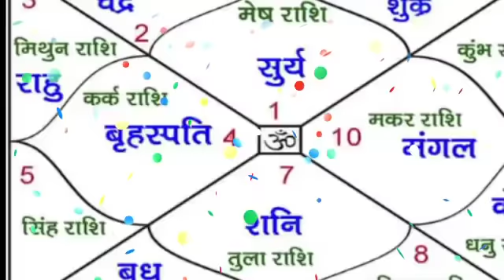तुला राशि 18 दिसंबर पागलों के जैसे नाचोगे | tula rashi | tula rashifal | तुला राशि jay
तुला राशि 16,17 और 18 दिसंबर पागलों के जैसे नाचोगे | tula rashi | tula rashifal | तुला राशि jay